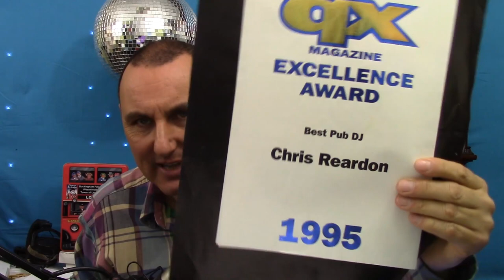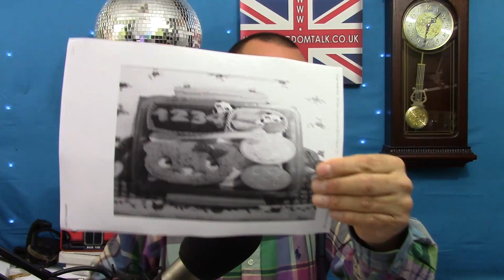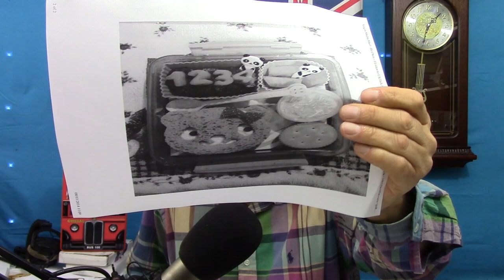United Kingdom Talk LIVE Saturday 8th March 2014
This show is recorded "LIVE" on Saturday's. You can join in on Saturday's at 12pm Midday GMT (UK Time) by skype"chrisreardon" or telephone (London number) 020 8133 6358 by  watching at

Things I've got up to whilst djing.
Self promotion and people that tell you "how good they are".
Kevin, Irving, Mike
James gets mugged in Salford.
Fantastic that Ronan has a job.
A good deed is rewarded.
Trouble with the throat again.
Clocks.
McDonalds.
"Vote for me". I don't think so.
Where's my headphones ?
Locking wheel nuts.
Letter from the BT pension people.
Posh Chertsey.
Shania does her mocks.

Twitter chrisreardonuk